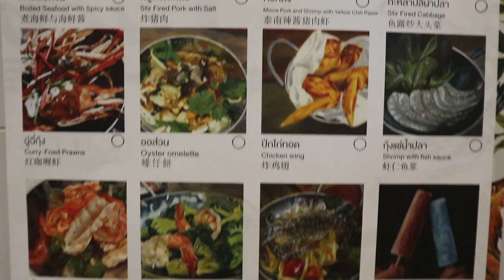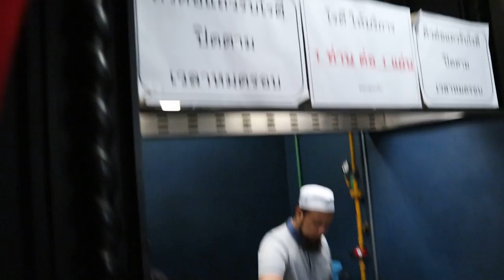บุฟเฟ่ต์แหลมเกตุ อิ่มไม่อั้น 250 ขอเวลาเพิ่มได้ป่ะ? | PZployzaiiii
ใครสนใจไปทาน ดูโปรโมชั่นของทางร้านได้ที่ เพจ

ใครไปทานแล้วมาพูดคุยกันหน่อยว่าชอบเมนูไหนบ้าง ?

fan page : PZployzaiiii